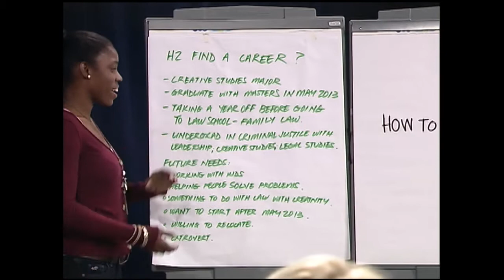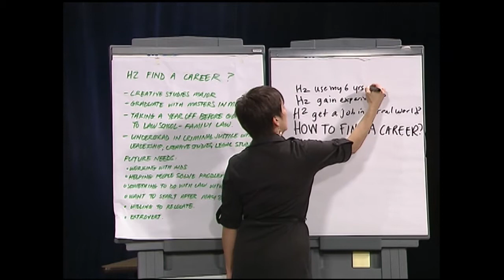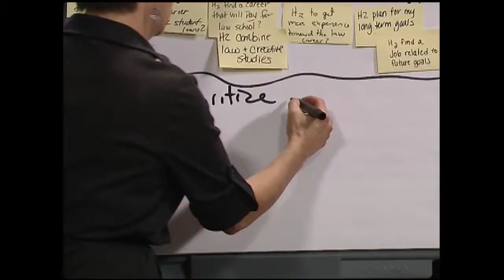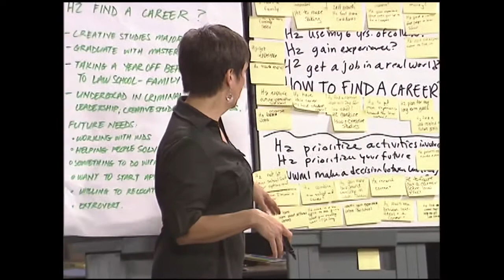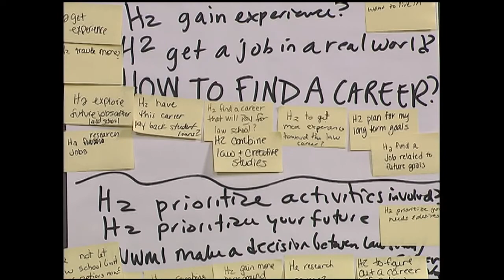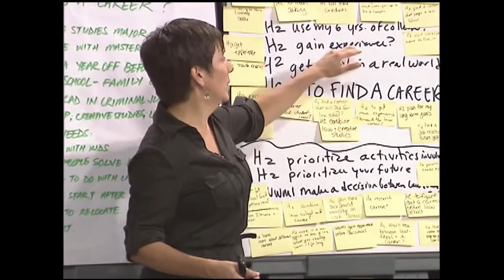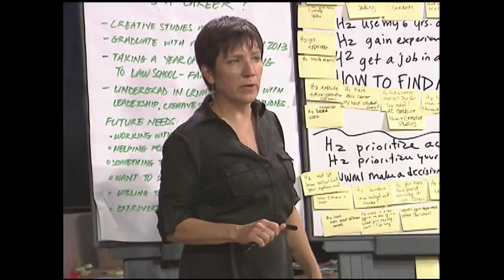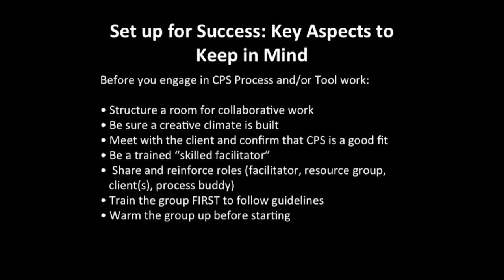Why Whats Stopping You Tool Facilitation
Dr. Susan Keller-Mathers, Associate Professor at the International Center for Studies in Creativity facilitates the divergent tool Why? What's Stopping You?   with a group of graduate students and alumni.